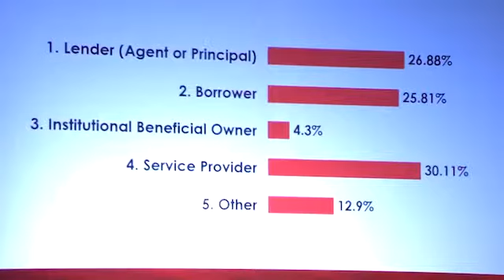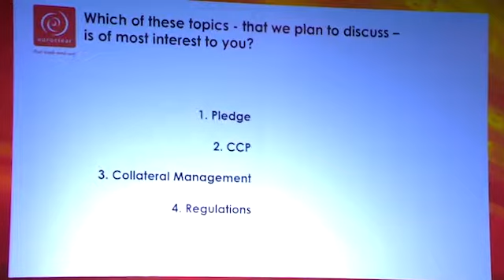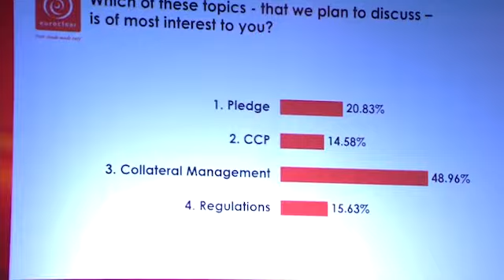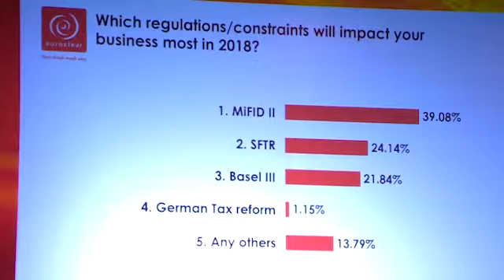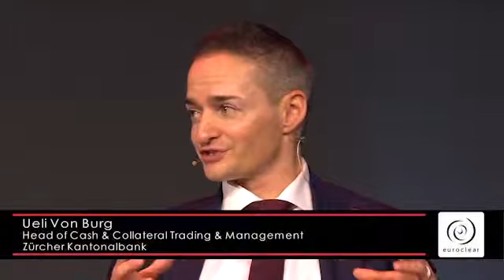Securities lending in a changing world - Euroclear Collateral Conference 2017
The panel explores the way in which regulation such as Basel III, EMIR and UCITS V is shaping the current state of the industry.

It also looks at how different participants are reacting to increasing complexity of the market, what they think about alternative trade set-ups such as with a CCP or under a pledge structure – instead of title transfer, and peer-to-peer lending.

The panel also discusses the changing needs of both buy and sell side participants.